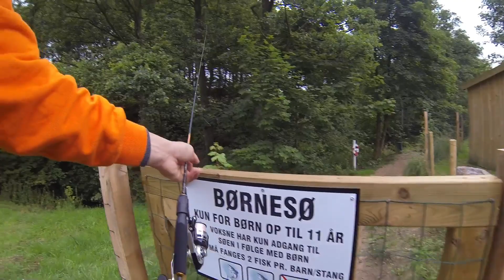Lundum Lystfiskersø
Så var turen kommet til Lundum og den nye børnesø skulle prøves.
må sige det var svært for mig at gå forbi alle de fine fisk jeg kunne se i de to søer til voksne, men det var den nye børnesæ som skulle prøves.
Der var så mange fisk i den nye børnesø i Lundum at det tog ikke længe før det var overstået, men sjovt var det helt sikkert.